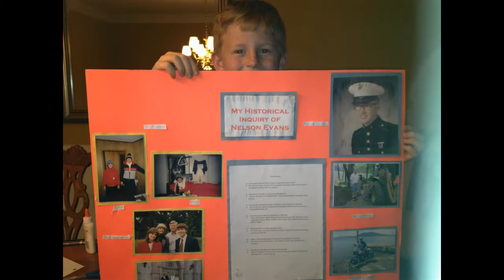Celebrating Parker's 2020 Graduation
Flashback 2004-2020